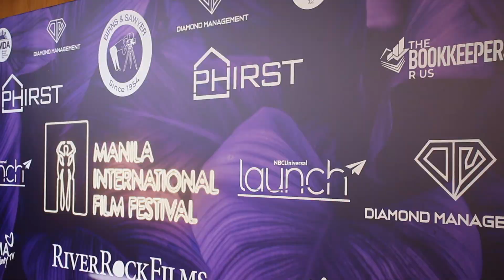Cedrick Juan, Enchong Dee, Pepe Diokno, Eugene Domingo &More Thank Fans For Supporting Debut At MIFF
After the overwhelming support from fans and movie-goers that attended the screenings of the 2023 MMFF film entries' debut in Hollywood for the inaugural Manila International Film Festival, the stars and talents behind the films extend their gratitude. They also share what change they hope to see in the Philippine industry and Philippine cinema with such a successful week of the MIFF.

Follow Arambulo Live on social media!